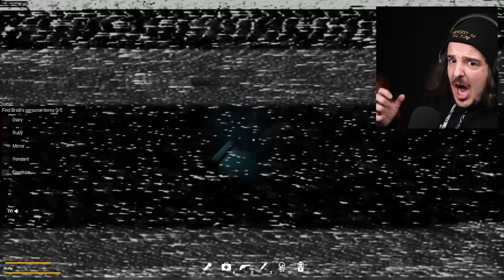MY FINAL SCARY GAME EVER (with Eddie)